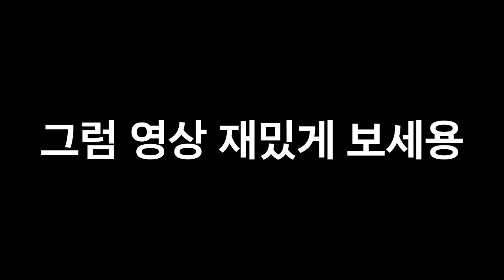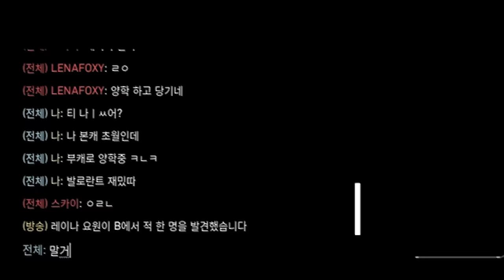햄식아 진짜 뒤질래?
컴퓨터 사양
CPU : AMD Ryzen 7800X3D
그래픽카드 : AMD Radeon SAPPHIRE RX 7800 XT
쿨러 : PCCOOLER G6
메인보드 : ASRock B650 PG Lightning
SSD : Micron P5 Plus M.2 NVMe 1TB
램 : Micron Crucial DDR5 32GB (16GB X 2)
파워 : FSP HYDRO PRO 800W 80PLUS Bronze
케이스 : DLX21 RGB MESH 강화유리 블랙